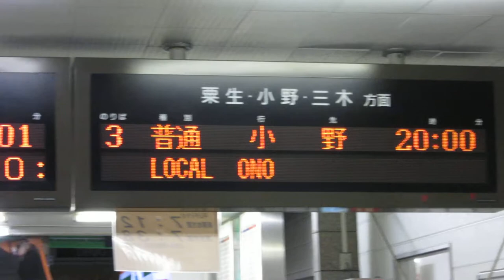神戸電鉄 西鈴蘭台駅 改札口 LED電光掲示板(発車標)